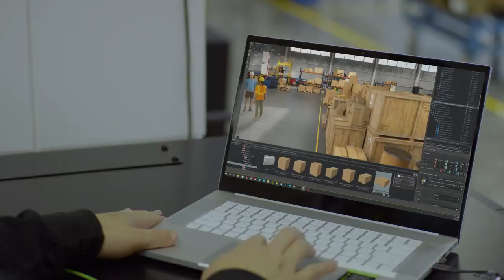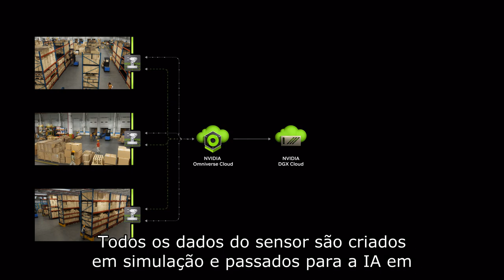[Português] Fusão da IA em Tempo Real com Gêmeos Digitais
Descubra a IA que impulsionará a próxima fase da automação industrial, como ela será desenvolvida, refinada e implantada pela primeira vez em simulação em gêmeos digitais.

A IA complexa está sendo testada em tempo real dentro de um gêmeo digital Omniverse de um depósito, exibindo a IA que foi desenvolvida dentro desse gêmeo digital.

É um workflow que os desenvolvedores podem usar para construir academias de IA para treinar e avaliar IA complexa, tudo em tempo real dentro do gêmeo digital. Isso é algo que, de outra forma, seria incrivelmente caro ou impossível de executar no mundo real, especialmente para indústria pesada, fábricas e cadeias de suprimentos.

Esta demonstração aproveita NVIDIA Metropolis, Omniverse, CuOpt e Isaac para percepção de robôs para criar um conceito de ponta a ponta de como automatizar totalmente espaços co-bot logisticamente complexos.